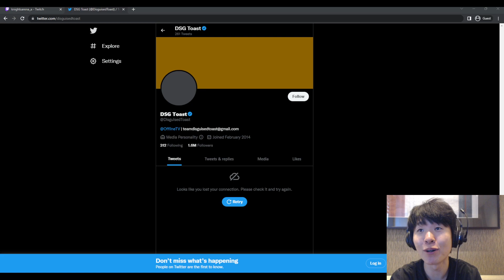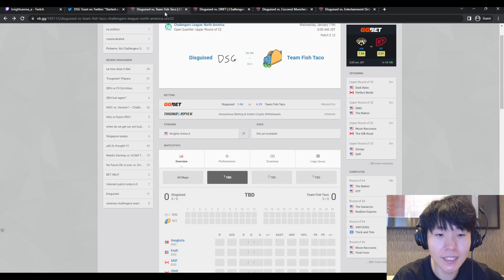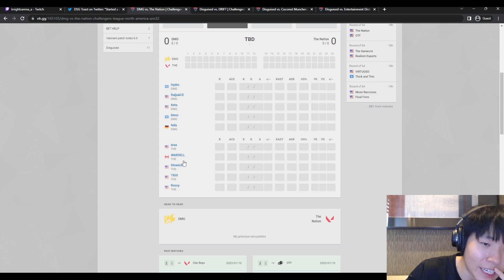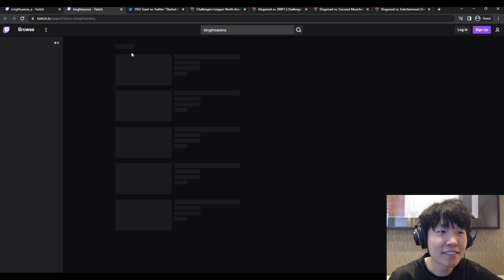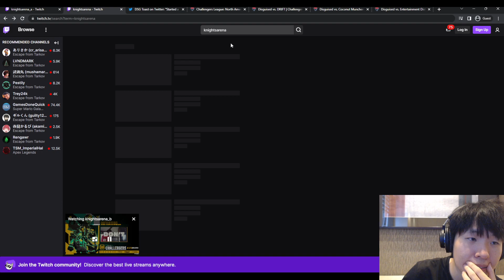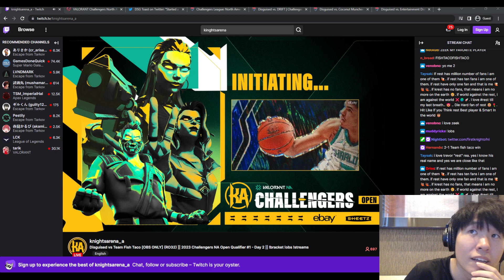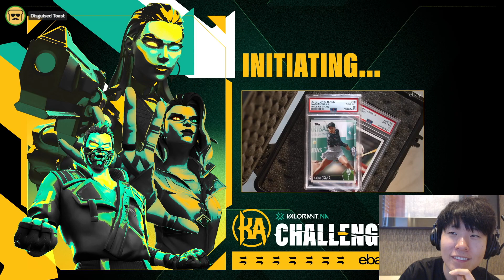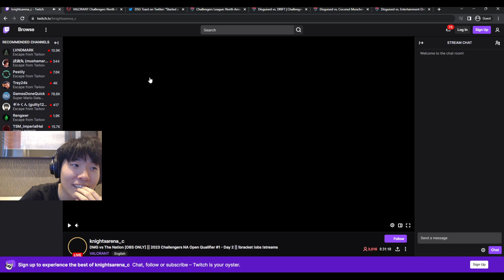Disguised vs Nsic | Valorant Challengers League NA Open Qualifier Feat. DisguisedToast and Tarik